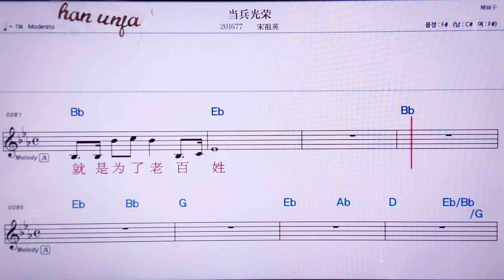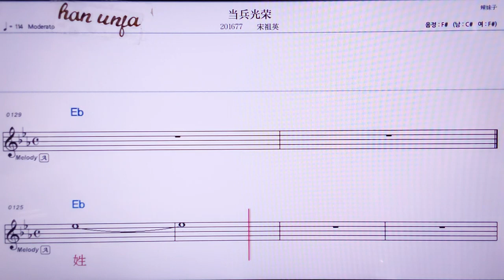💖땅씽꾸앙릉/ 쑹주잉 👍MR,노래방, 악보, 코드,Karaoke With Sheet Music